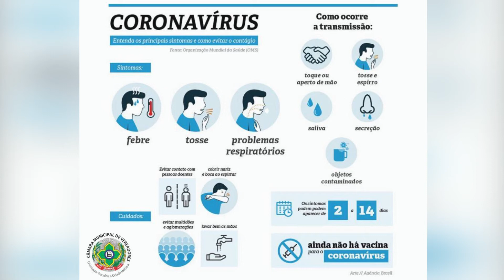Autoridades anunciam que registro suspeito de Covid-19 em Vilhena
Reportagem: Maelly Nunes
Imagens: Joel Jonas
Edição: Everton Mello